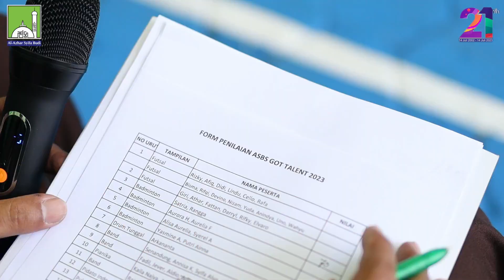ASBS GOT TALENT 2023 | SMP AL-AZHAR SYIFA BUDI SOLO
ASBS UPDATE

Wah temen-temen dari kelas 7 SMP Al-Azhar Syifa Budi Solo keren keren semua nih, punya bakat dan potensi yang luar biasa 🤩

Nah tentunya minat & bakat dalam ajang ASBS GOT TALENT ini akan dikembangkan bersama Yanda Bunda di sekolah yaa...

"Membangun Inovasi Pendidikan Berkelanjutan" 📈

Al-Azhar Syifa Budi Solo
Islamic School of Excellence
Mumtaz School
Daftar Online 👉ppdb.asbsolo.sch.id